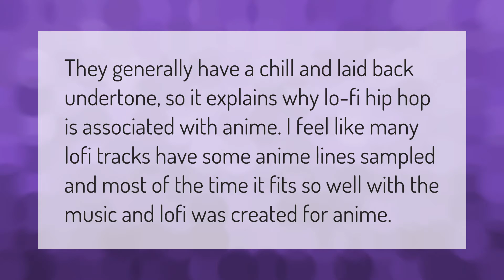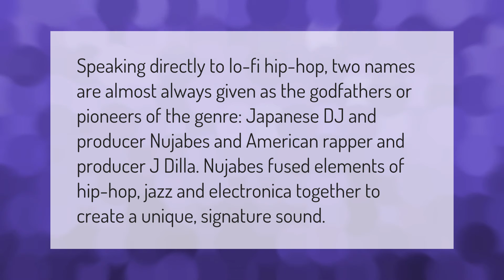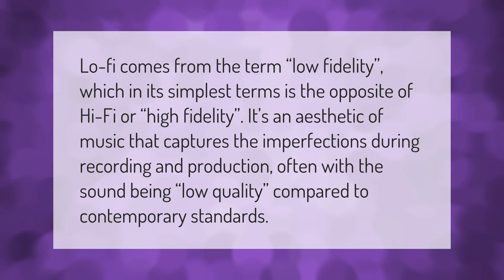Why is LOFI so good?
00:00 - Why is LOFI so good?
00:33 - Why is LOFI in anime?
01:00 - Who invented LOFI hip hop?
01:34 - Why is it called LOFI?

Laura S. Harris (2021, January 13.) Why is LOFI so good?
    AskAbout.video/articles/Why-is-LOFI-so-good-206671